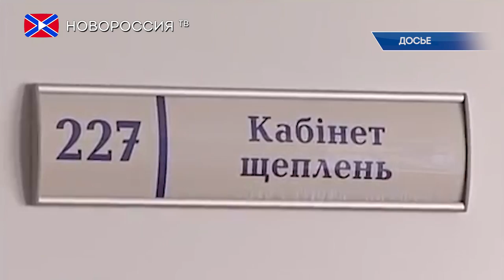Ситуация с обеспечением прививками населения Украины крайне тяжелая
В Роспотребнадзоре сообщили, что ситуация с обеспечением населения Украины прививками крайне тяжелая. Отмечается, что только 3% детей получили вакцинацию против дифтерии, коклюша и столбняка.
"При необходимом охвате вакцинации не менее 95%, рекомендуемом Всемирной организацией здравоохранения (ВОЗ) в отношении актуальных детских инфекций, в Украине только 30% детей получили полный курс иммунизации против кори, 10% — против гепатита В, 3% — против дифтерии, коклюша и столбняка. На сегодняшний день это одни из самых низких показателей вакцинации населения в мире", — говорится в сообщении, опубликованном на официальном сайте ведомства.
В исследовании также сообщается, что из 473 украинцев, заболевших корью в июне текущего года, 70% были детьми и подростками, не привитыми против этой инфекции.
Стоит отметить, что причинами сложившейся ситуации является недавняя реформа здравоохранения Украины, которая привела к увеличению стоимости вакцин и их труднодоступности для населения.